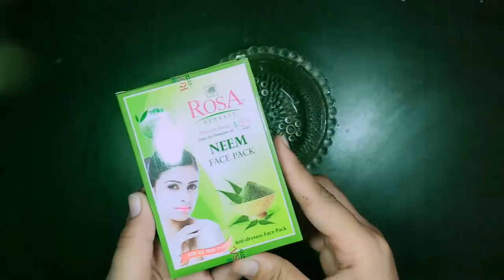पार्टी में जाने से पहले बस 1 बार इसको लगालो चेहरा चमक उठेगा |Instant Whitening Face Pack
अब तक का सबसे अनोखा तरीका करवा चौथ पर चांद की तरह चमकने का..
पार्टी में जाने से पहले बस 1 बार लगालो चेहरे की चमक देख सब चौंक जायेगें | Instant whitening face pack